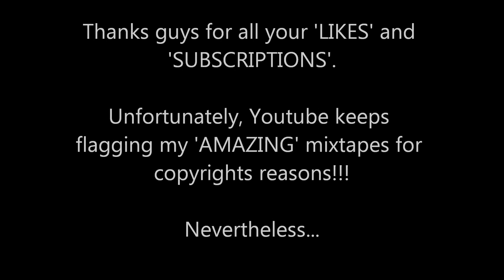Hottest R&B Love Mix (Sexaholic - Vol.4) 2013 (UPDATE)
Hi guys,

Currently, my new mix (Sexaholic - Vol.4) isn't visible in every country. However, For those who can't see (Vol.4), you can follow me on:

Listen, download, and share (Vol.4)

Let's keep the rhythm going ;-)